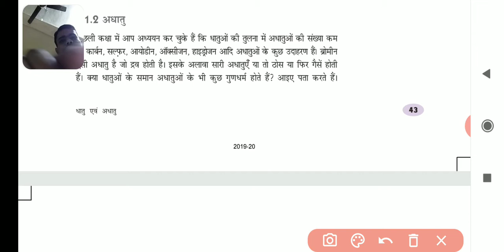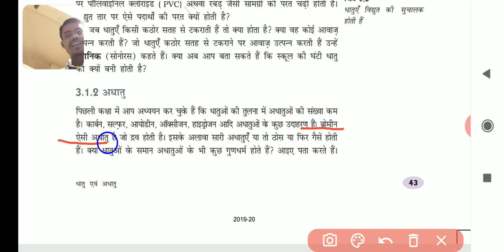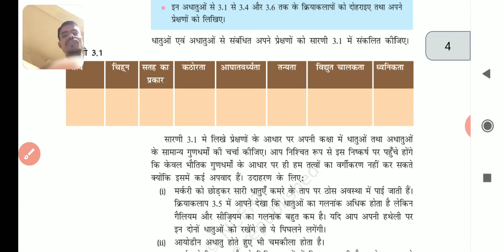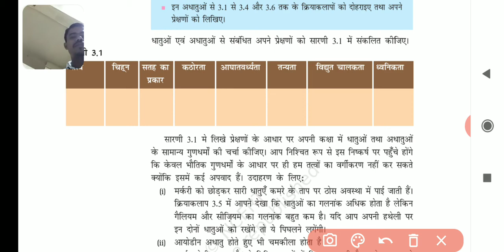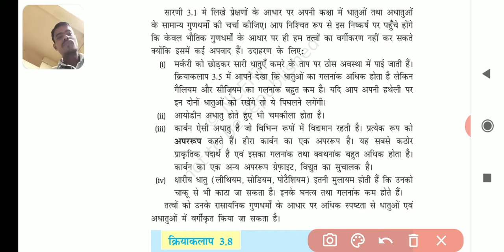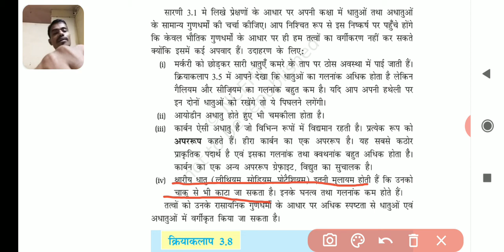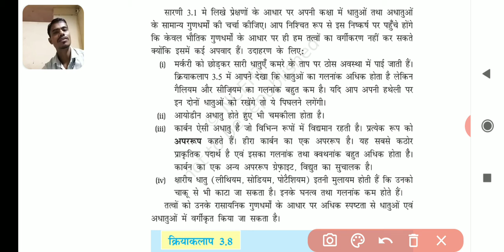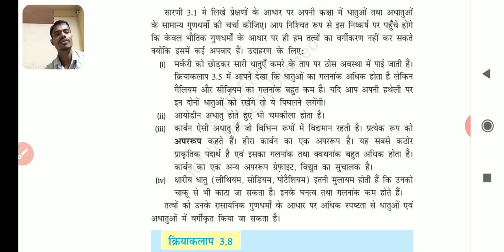class:10 sub : Sic